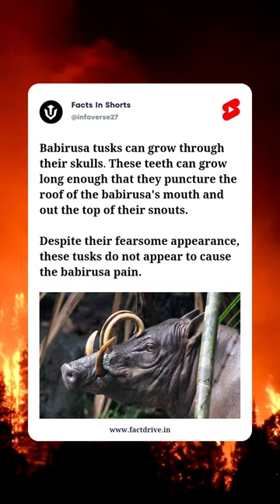Babirusa Tusks can grow through their skulls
Channel Disclaimer — Infoverse is the Educational & Career Development channel dedicated to Business, Science, History, Art, and much more.

Infoverse channel sometimes use Film Clips, TV series Clips, Web Series Clips, and Animation Series Clips to explain the Facts, Theories, and Experiments.